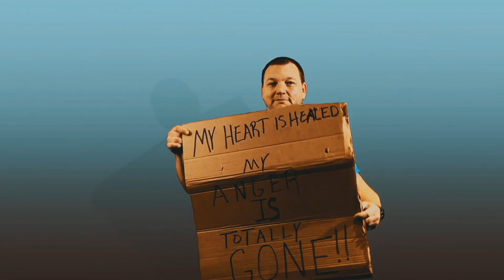CCLF | Celebrate Recovery Promo (Kim)